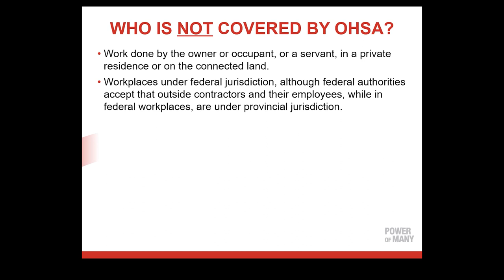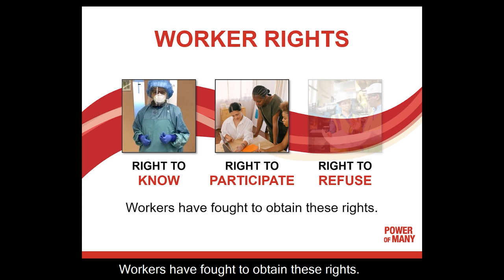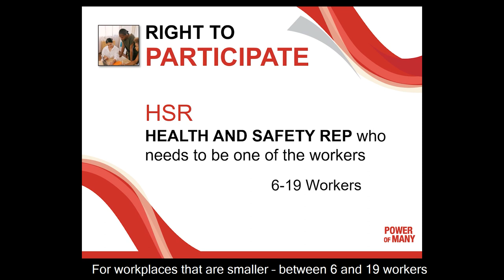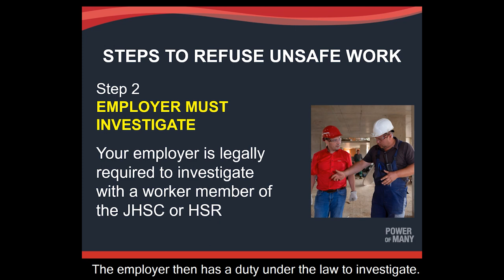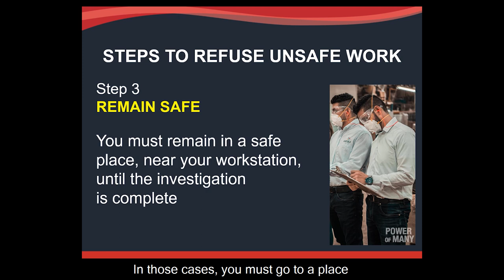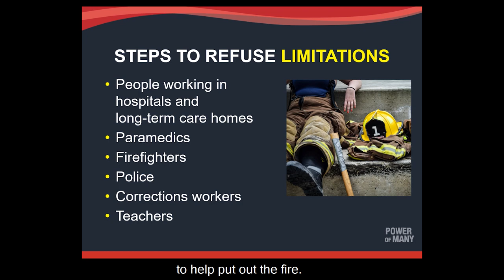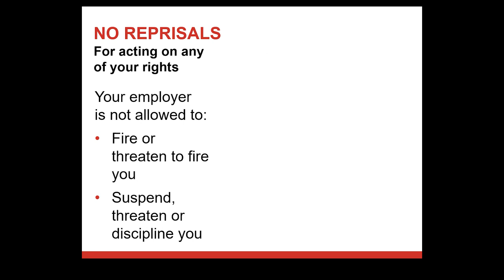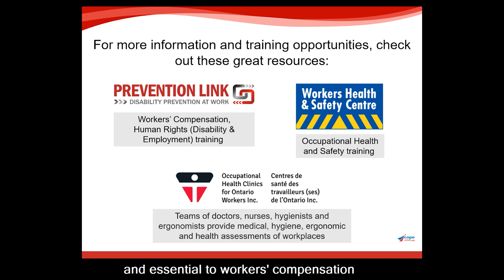Health and Safety at Work: Your Three Rights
Workers have three important rights under the Occupational Health and Safety Act: the right to know, the right to participate, and the right to refuse. Workers have fought to obtain these rights.

It is important for workers to know their rights under the Act, and how to exercise them in the workplace. This slideshow provides a brief overview of those rights.